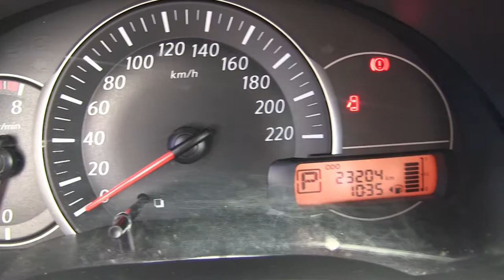Chevrolet / Silverado / 2015 - G432756